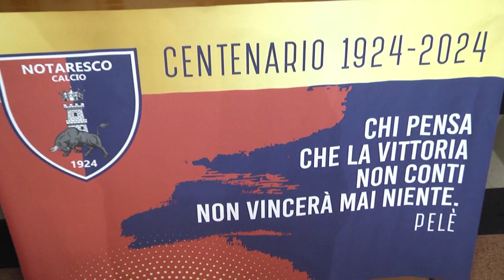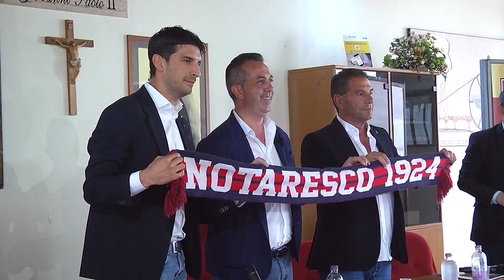Conferenza stampa Notaresco Calcio